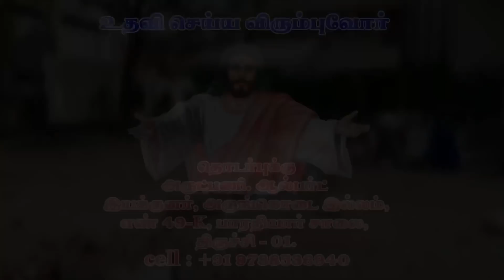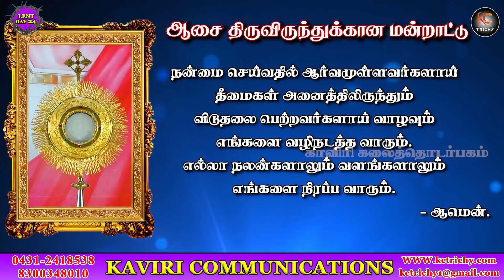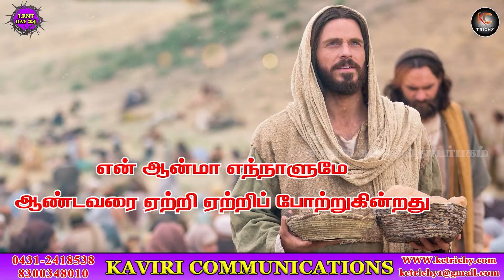கிறிஸ்து பிறப்பின் அறிவிப்புபெருவிழா | திருப்பலி |25.03.2022| Fr. AVE. Britto | KC Trichy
Thanks to
Rev. Fr. AVE. Britto

Program Manager
Arockia Prakash

Production team
Aravind
Alwin
Kevin
Santhosh

Choir
Alphonse
Franklin

Address:
49J, Bharathiyar Salai,
Cantonment,
Trichy-1